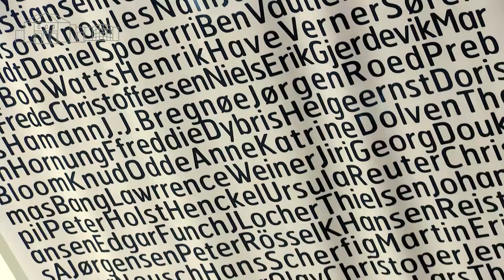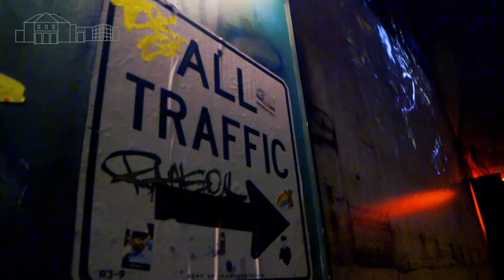Horsens Kunstmuseum - 2021 året der gik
Året 2021 på Horsens Kunstmuseum.

I videoen ser vi tilbage på udstillingsåret 2021 med værker fra Horsens Kunstmuseums samling, særudstilling med Bjørn Nørgaard og den store soloudstilling My Paper World af PhoebeNewYork.

Video: Lisa Beck